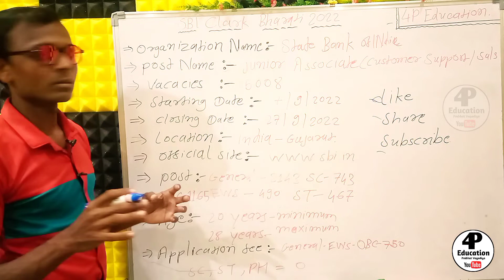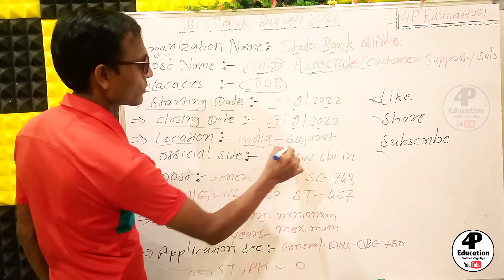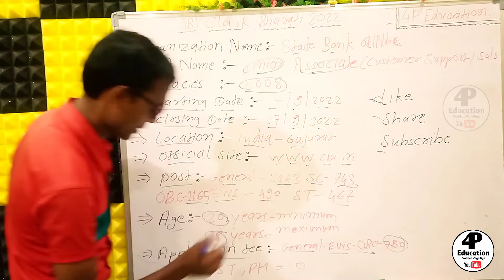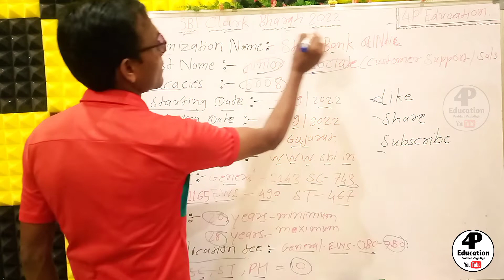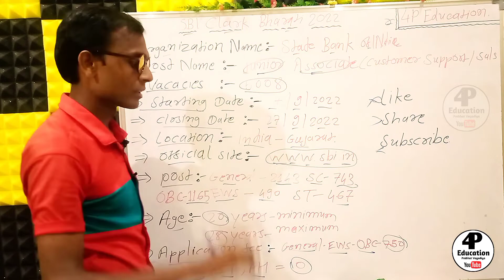SBI Clark Bharti 2022||State Bank Of India||4P Education